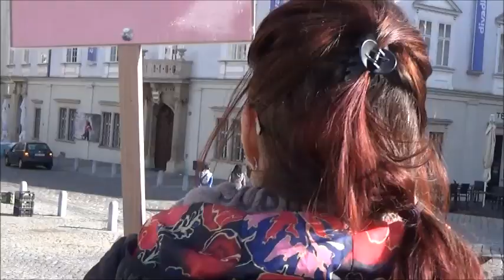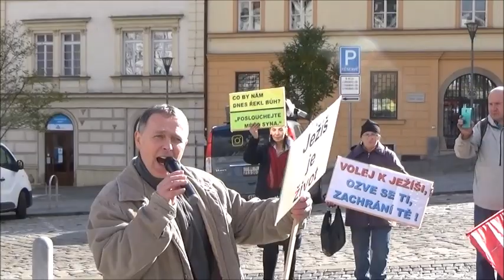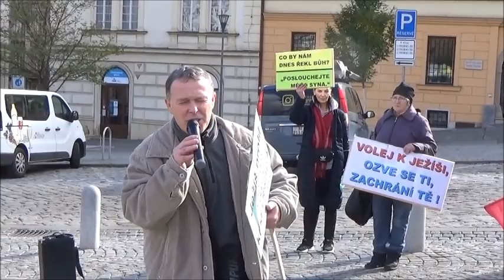Co následuje po smrti - J. Kročák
Evangelizace Brno 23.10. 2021 - v rámci pochodů pro Ježíše v ČR